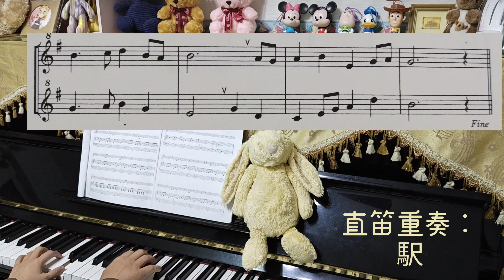駅（雨あがりの朝 系列）北村 俊彥直笛重奏伴奏“附譜”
Piano：士芳  作曲：北村 俊彥